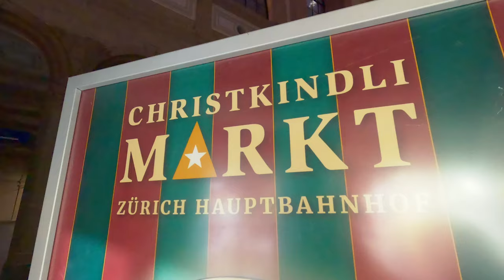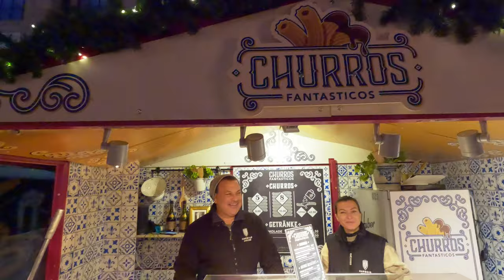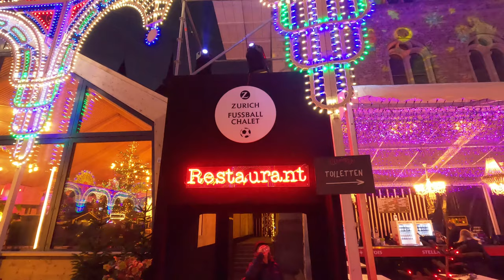Christmas market at Zurich HB Railway station & Illuminarium walking tour zurich switzerland vlog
christmas market at Zurich HB Railway station

ILLUMINARIUM
Willkommen zum fabelweihnachtszaubermusikalischen Lichterfestival im Landesmuseum Zürich.

A festival for all the senses
An enchanting winter wonderland of light, illumination, illusion, music and culinary delights awaits visitors. A fantastic world that appeals to all the senses: a unique sea of lights in the inner courtyard of the National Museum Zurich, magical storytelling, glowing candyfloss, mulled wine, concerts by mysterious mythical creatures and other playful surprises for young and old — staged by Yuki and her fabulous friends. Long evenings for city dwellers and cosy advent evenings for friends, work colleagues and all other visitors. Every evening from 5 pm, there is an interactive experience allowing you to immerse yourself in the sky and get closer to the stars. Until 8 pm, Yuki orchestrates her latest light show “Topsy-Turvy Christmas” with her music-loving and fabulously freaky friends.